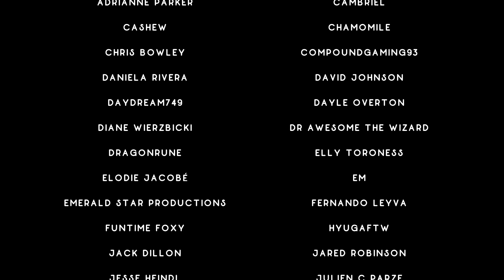Ranking the Gowns of Winx Club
Is it really an iconic gown if it isn't fireproof?